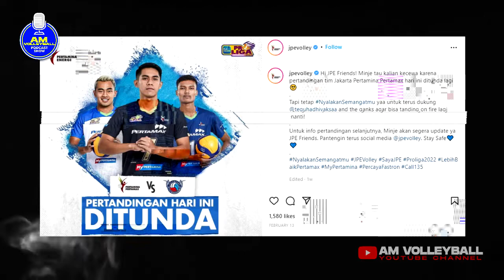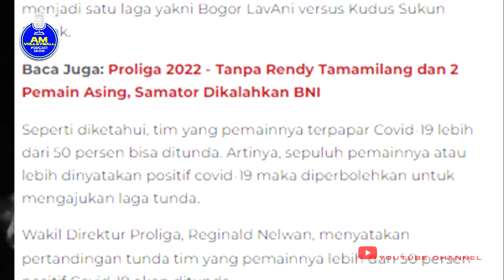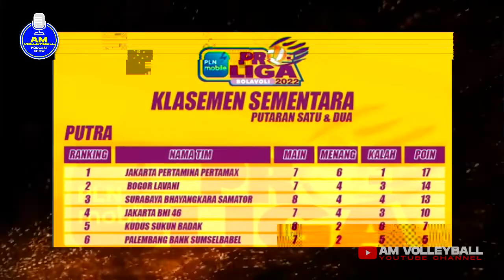PUTARAN KEDUA PROLIGA, KUALITAS MALAH MENURUN..!!